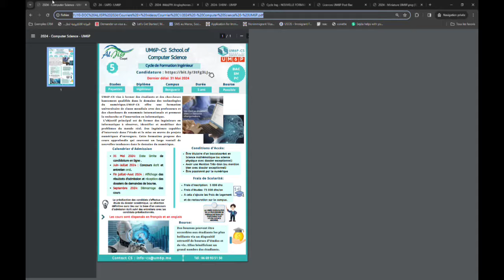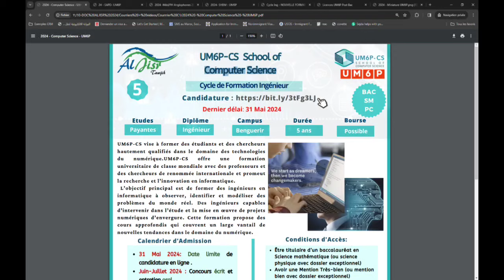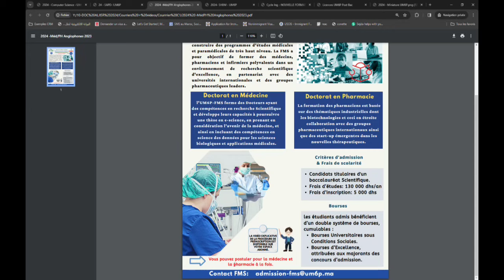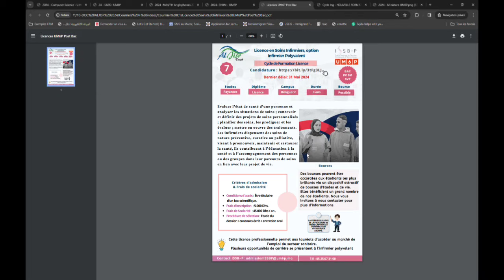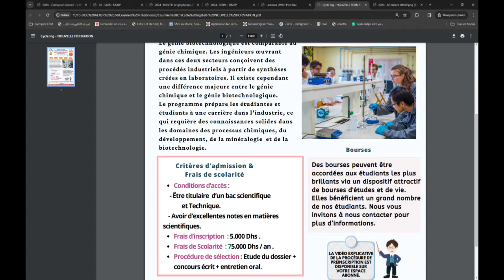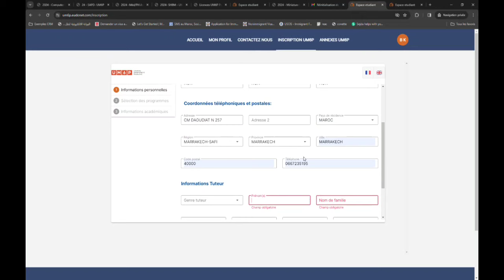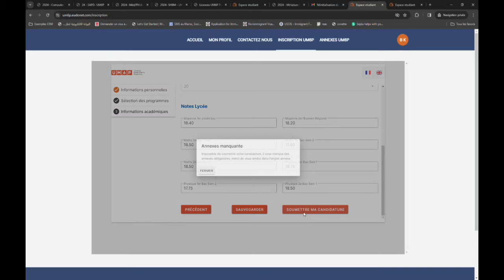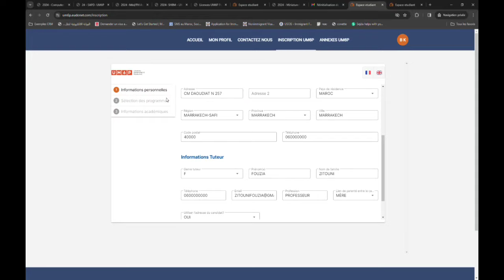Comment effectuer la préinscription à l'Université Mohamed 6 de Benguerir 2024 - طريقة الترشيح